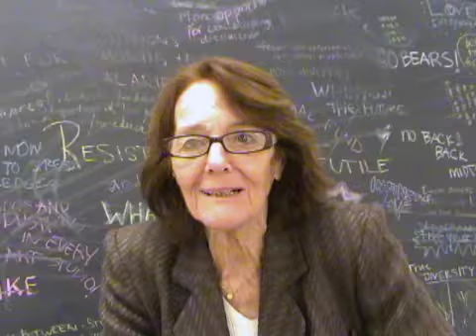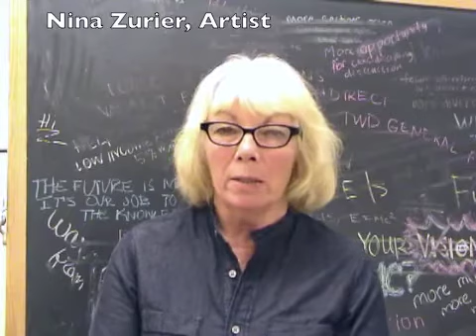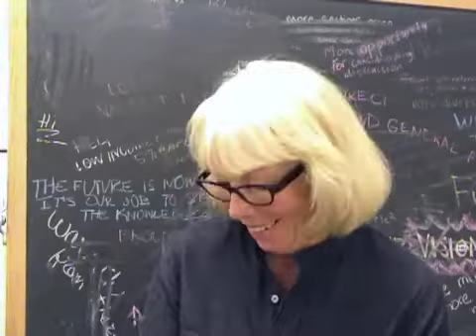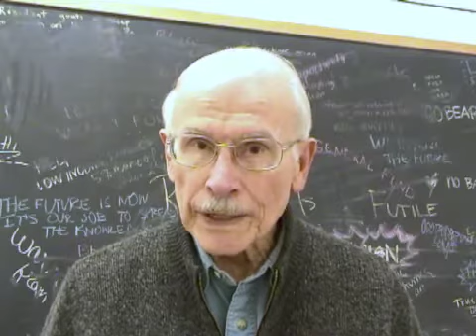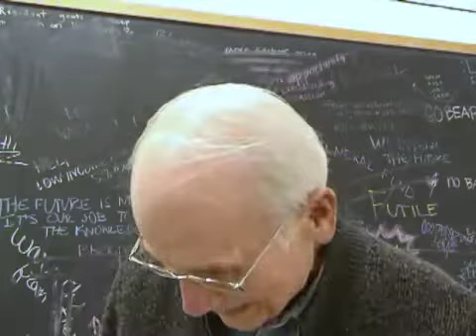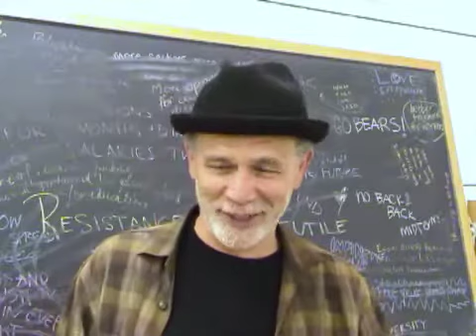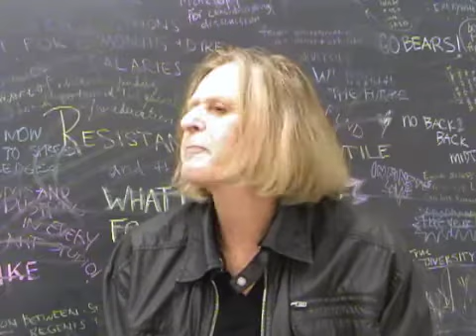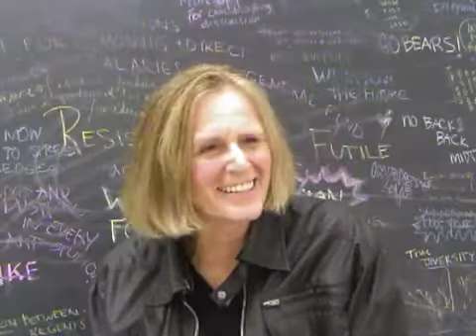Interviews at Art Symposium XI, Oct 2013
Short interviews with participants at the end of the day-long event, "Art: Appropriation, Authenticity, Application"
Interviewees: Marion Gray, Nina Zurier, John Zurier, Robert Hartman, Lewis Watts, Raymond Holbert, Penny Olson.